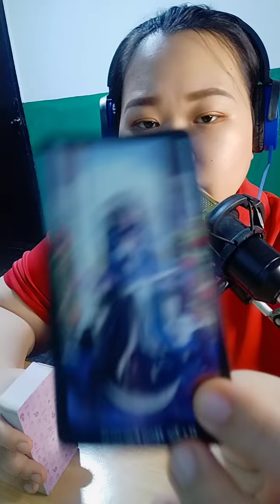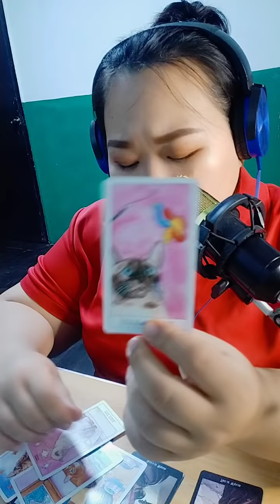💨🤔❤️ Magpapakita sya ng mga movement para malaman mong naghihintay lang sya. Gemini/ Libra/ Aquarius